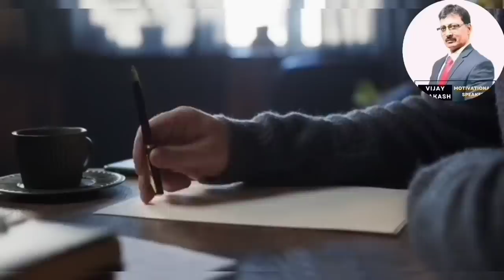लाखो Founders की आखिरी उम्मीद Onpassive से कितना.......